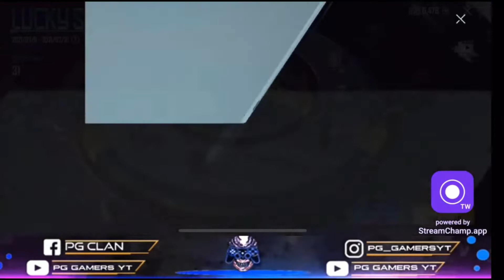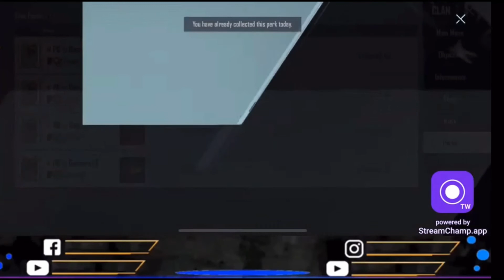UNLUCKIEST CRATE OPENING EVER😭 CIRCLE OF LIFE M24 ||BAD LUCK ||PUBG MOBILE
UNLUCKIEST CRATE OPENING EVER😭 || BAD LUCK THIS TIME😭 ||PUBG MOBILE